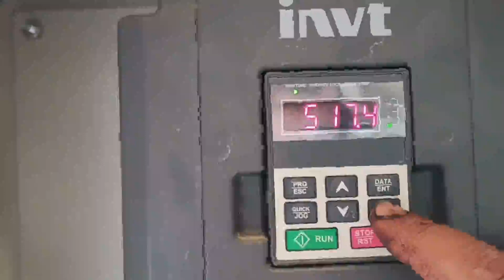الإجارة في الارض الرملية والطينية ☝ أهم المشكلات وحلولها ☝ومجموعة نصائح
الإجارة في الارض الرملية والطينية ☝ أهم المشكلات وحلولها ☝ومجموعة نصائح من المزرعة رقم واحد على اليوتيوب farm1@ ، ربما أشياء تشاهدها لأول مرة ويمكنك مشاهدة المزيد فقناتي متنوعة شاهد فيها ايضا : صيدالسمك بالسنارة /
 ومرحبا بكم                 تشرفت بزيارتكم
فإن كانت القناة اعجبتكم لا تحرموني من  اعجاب واشتراك بالقناة.
       فهذا يشجعني علي الاستمرار  ويدعمني.